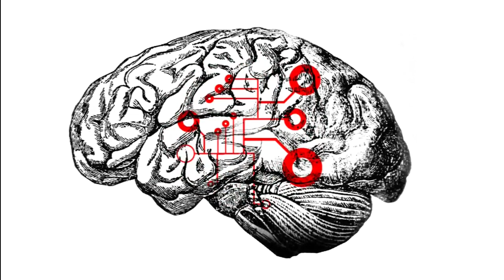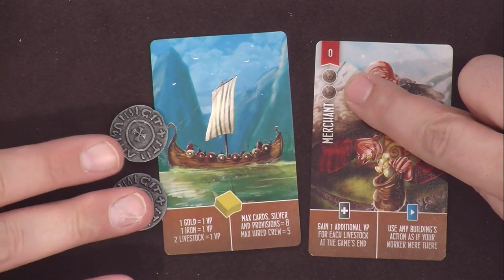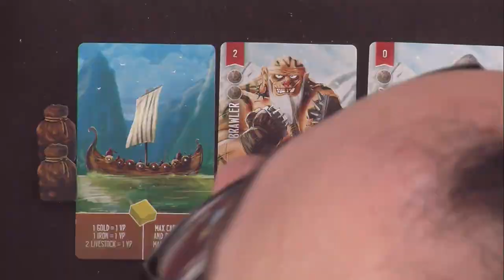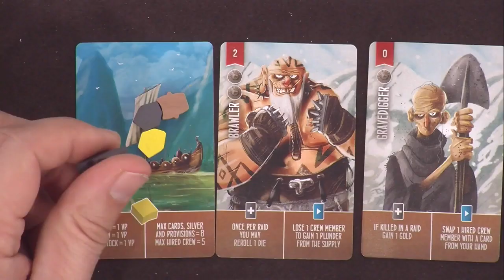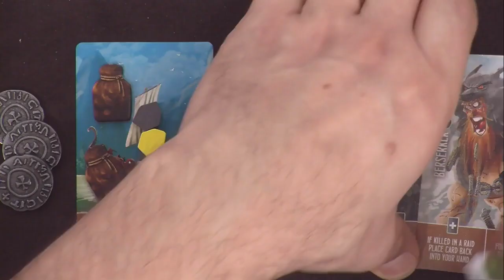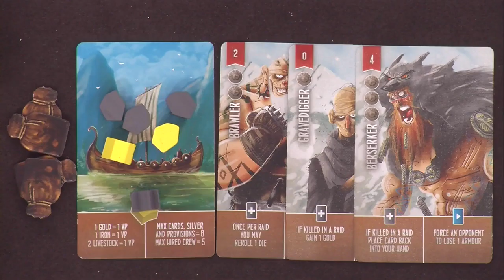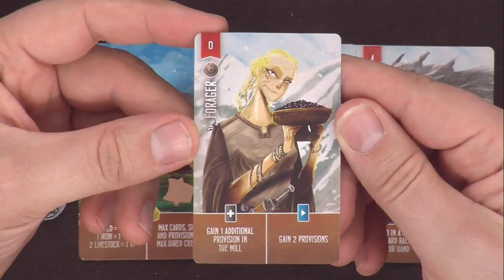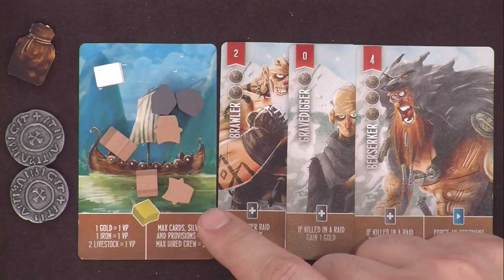Raiders of the North Sea, de la Partie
une partie de "Raiders of the North Sea" afin d'en savoir plus sur la mécanique du jeu .